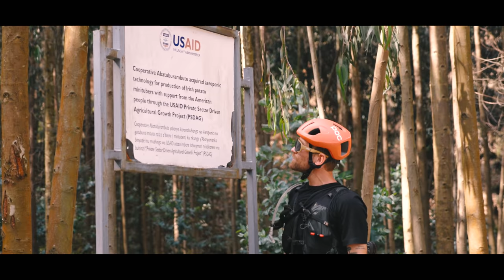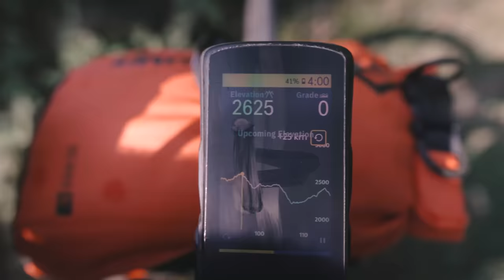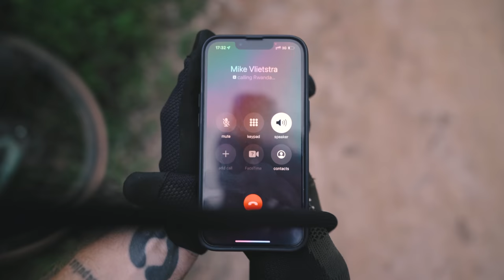STRUGGLING ON DAY TWO OF BIKEPACKING RWANDA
Day two was a tough one...

Make sure to also check Mike's picture stories of this trip on IG

And if you’re not on Komoot yet, use this code for a free region package (worth €8,99): “FERNWEEROUTEMASTER”

My vlogging camera
My vlogging lens